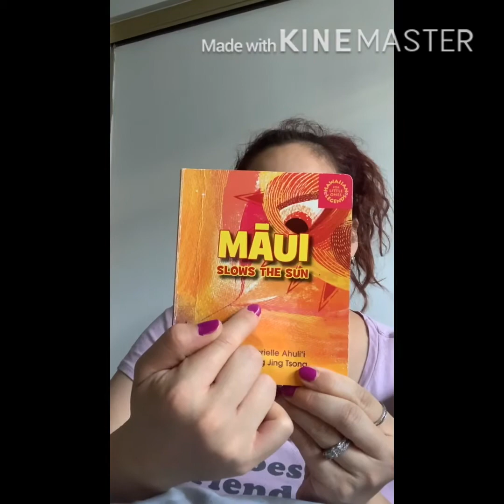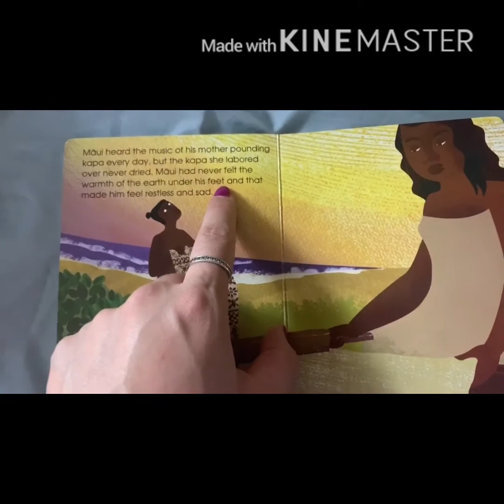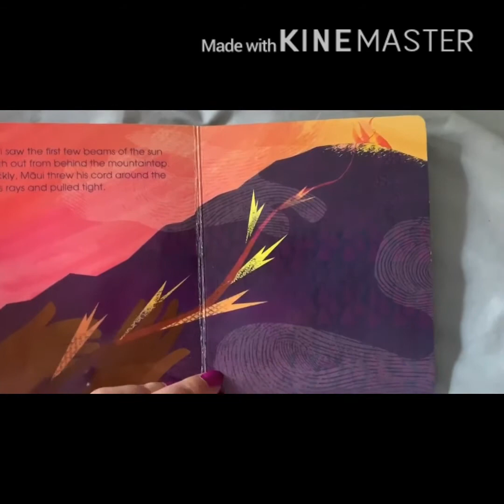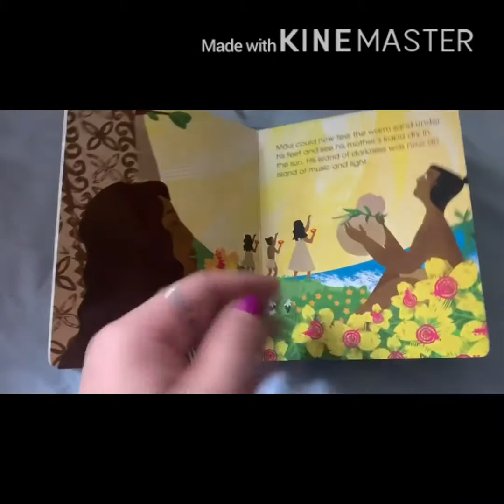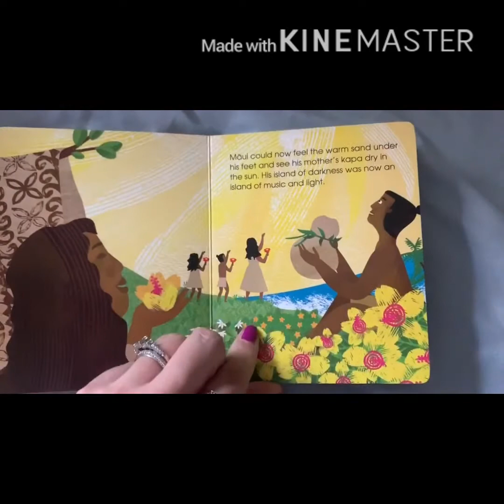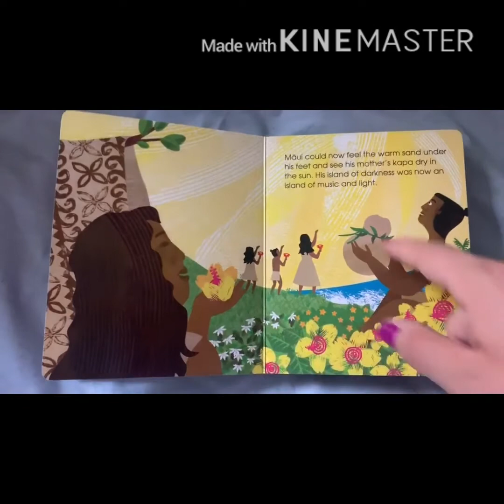May 11, 2020